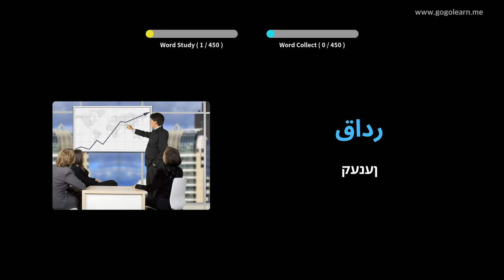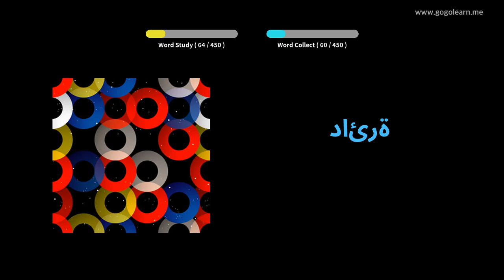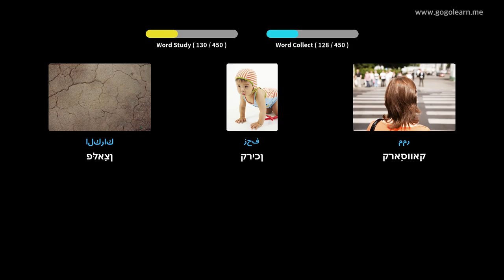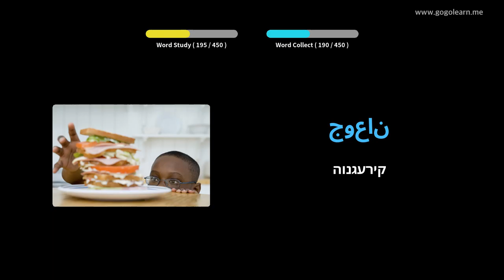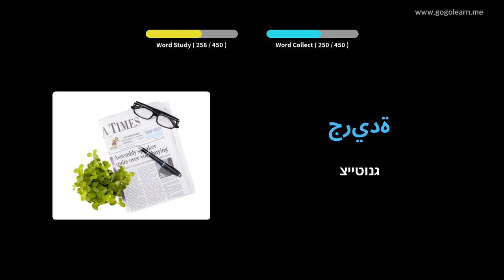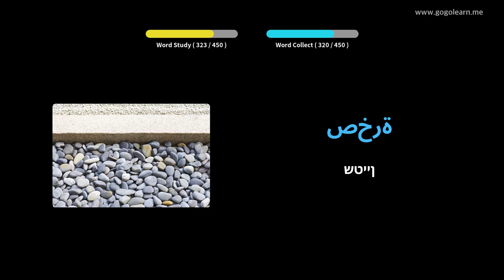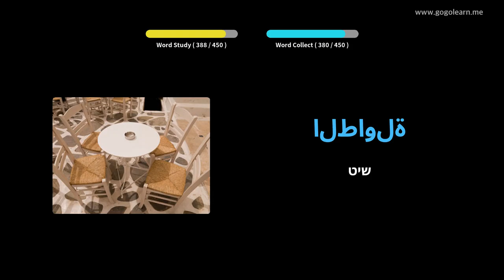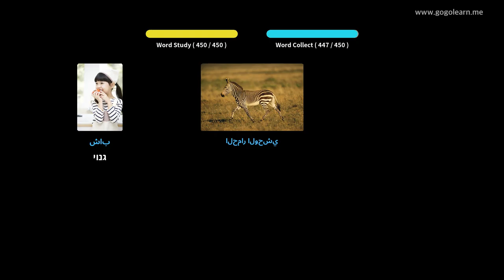אַראַביש וואָקאַבולאַרי ערשטיק שולע | Golearn